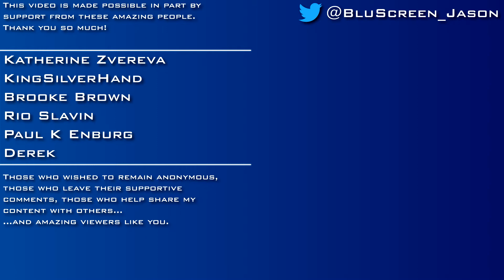Morrowind Book Club - The Black Glove